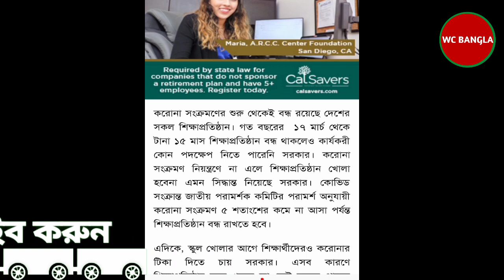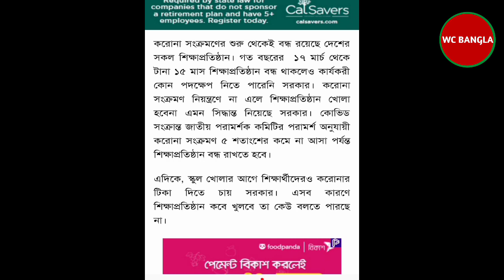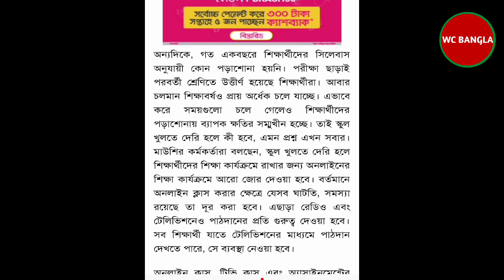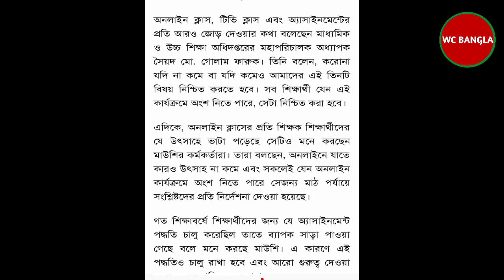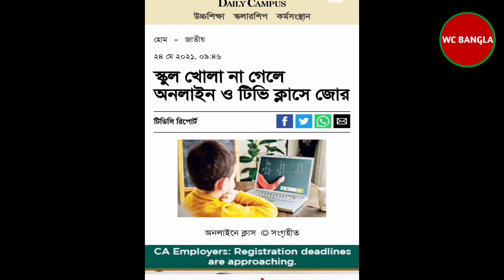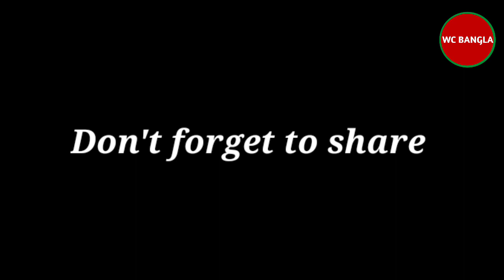এইমাত্র পাওয়া: ষষ্ঠ থেকে নবম সব শ্রেণিতে অটোপাশ | অ্যামাইনমেন্টের মাধ্যমে মূল্যায়ন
এইমাত্র পাওয়া: ষষ্ঠ থেকে নবম সব শ্রেণিতে অটোপাশ | অ্যামাইনমেন্টের মাধ্যমে মূল্যায়ন |jsc ssc hsc exam news 2021 .হাইস্কুলের খবর আজকের।